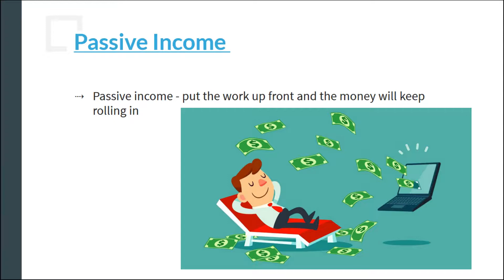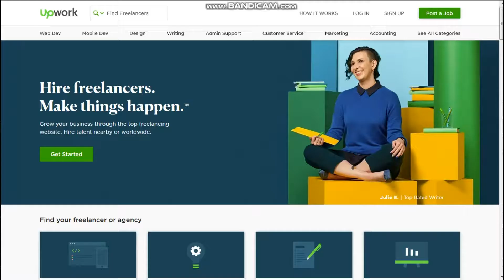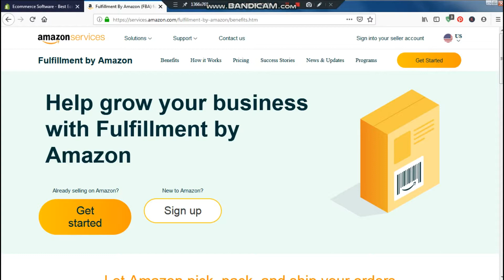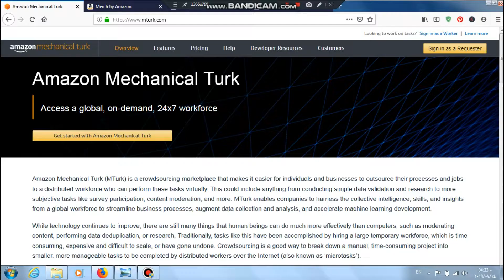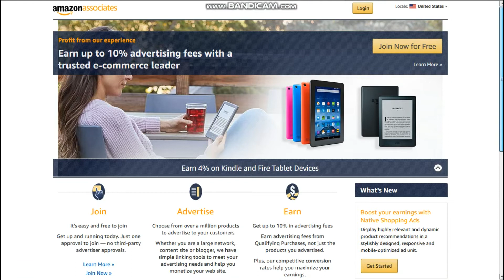6 Legit Ways To Make Money And Passive Income Online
In this video i will show you how to make money online , All you need is a computer or smartphone with internet  access .
Here are links to every website i talk about and an expert advice if you're thinking in making full income from any of this ways i will put links to free workshops and some of the best courses out there :
1- Freelancing

4 -  Drop-shipping
- Amazon FBA

- Merch by amazon
- Amazon associates Program
- Amazon kindle publishing
- Amazon FBA
--- Cb passive income just copy the system and make money .